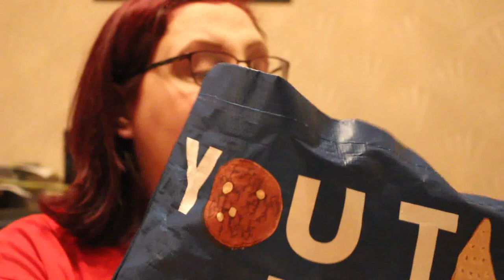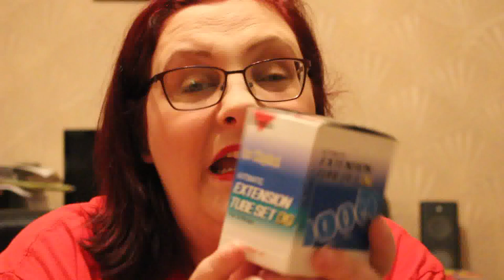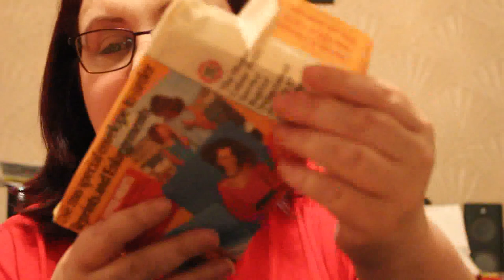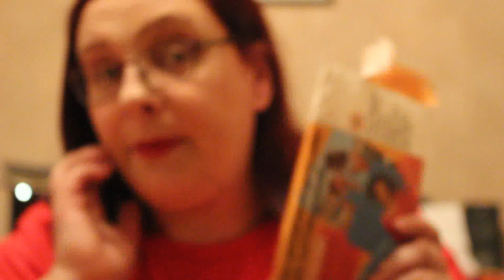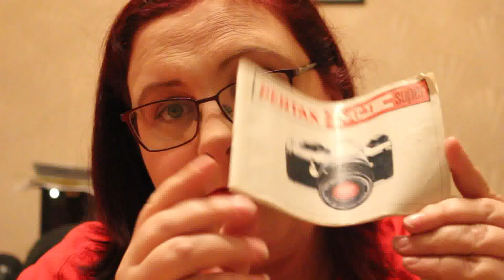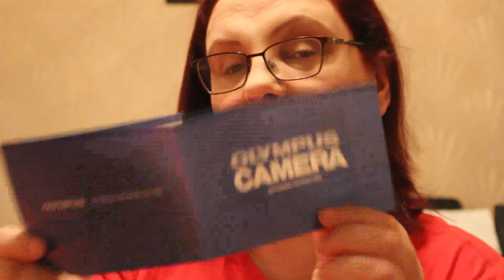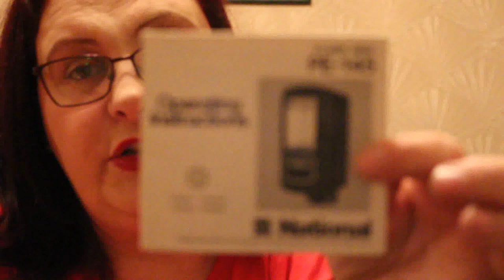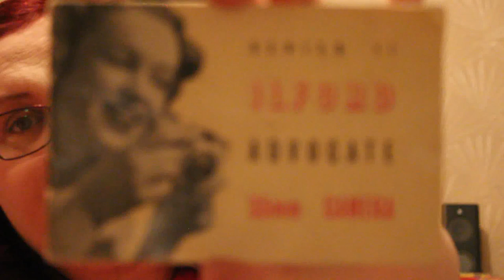Auction Camera Haul Part 1